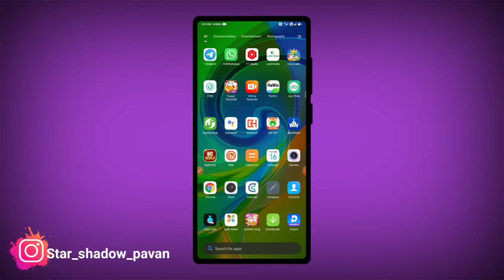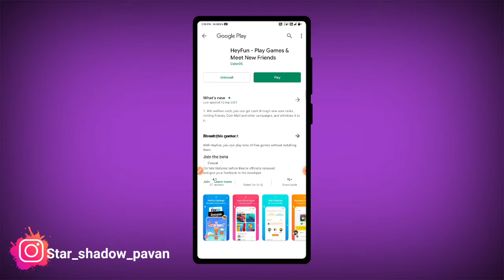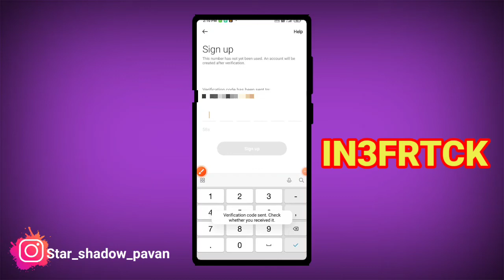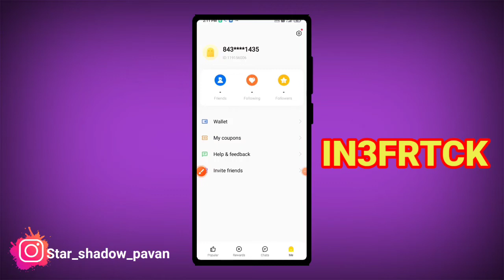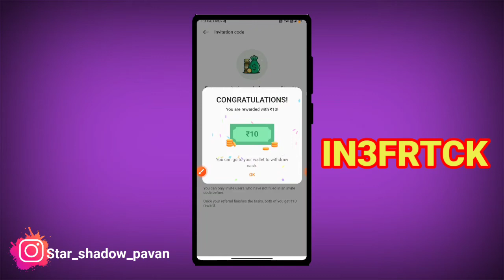HeyFun Earning App In Kannada | Free Payment Earning | Best Sing up and withdrawal best Self Earning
HeyFun Earning App In Kannada | Free Payment Earning | Best Sing up and withdrawal best Self Earning | Without recharge | Withdrawal Live

👇👇App link👇👇
Telegram join

Refer code
IN3FRTCK

YOUR QUARIES :-
01)👉How To Make Money In Online Kannada
02)👉With Out Investment Earning App 2021
03)👉New Earning App In Kannada
04)👉Best Online Earning App in Kannada2021
05)👉 Make Free Money In Online

👇👇YOUR QUARIES👇👇
Friends earning
 friendsearning
friends earning
Live payment proof
Super Winner